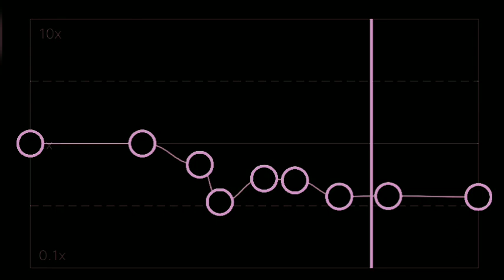despacito edit audio capcut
Despacito Mp3 Download Luis Fonsi

AlbumSpanish Songs (2020)🎤 Singer(s)Luis Fonsi, Daddy Yankee𝅘𝅥𝅯 Music Composer(s)Luis Fonsi🖊 Lyric Writter(s)Erika Ender, Raymond Ayala, Luis Fonsi, Daddy Yankee🗓 Added OnOct 07, 2020